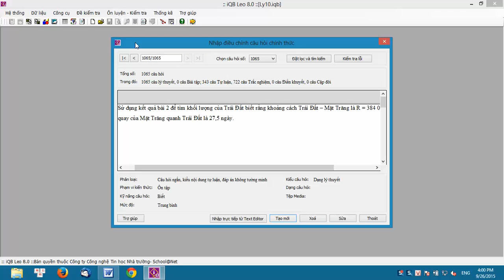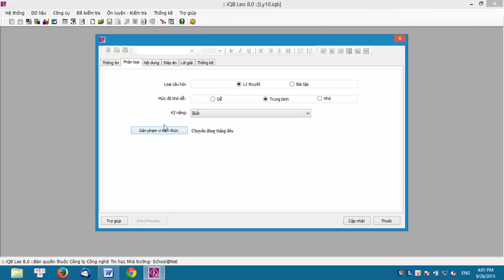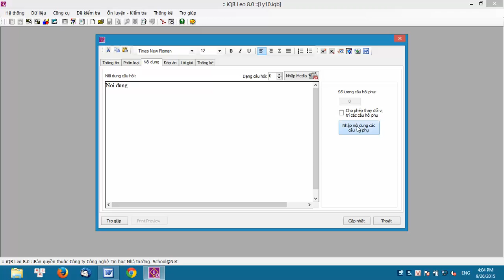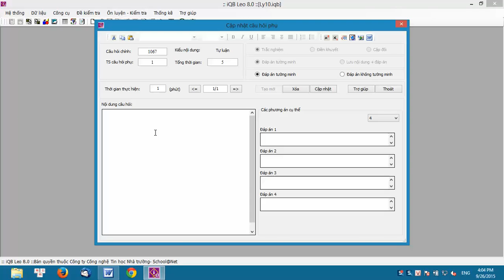5b. Lệnh nhập câu hỏi chính của Ngân hàng câu hỏi. Nhập câu hỏi dài.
Thao tác tiếp theo.
5. Lệnh nhập câu hỏi chính của Ngân hàng câu hỏi.
5b. Phần 2: nhập câu hỏi dài.